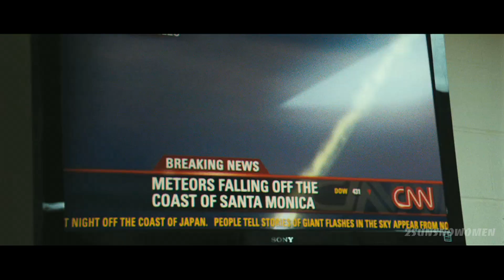Decepticons vs. Superheroes Theatical Trailer B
A lot of people asked me to make another trailer so I was able to make this one in a few hours. Hope you like it.